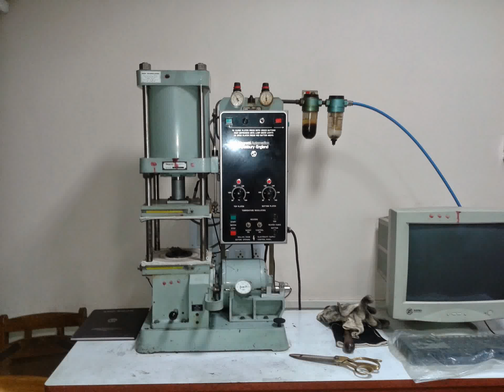Rheometer Monsanto 100.